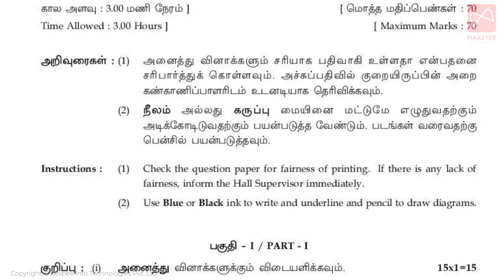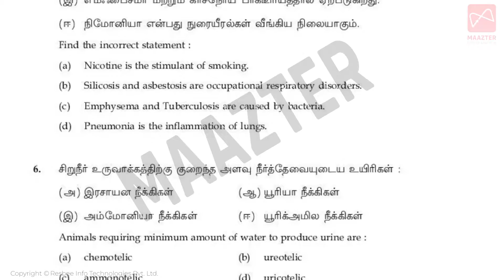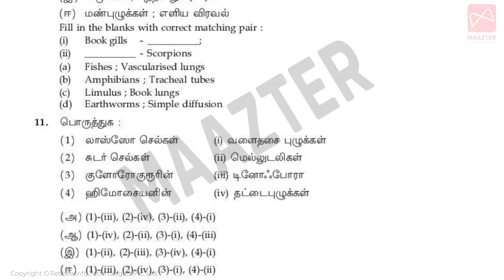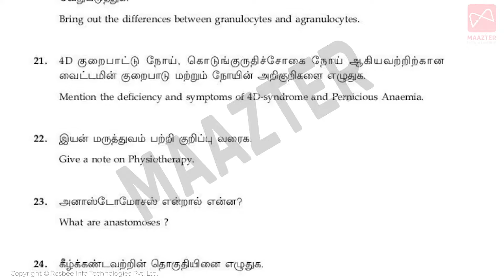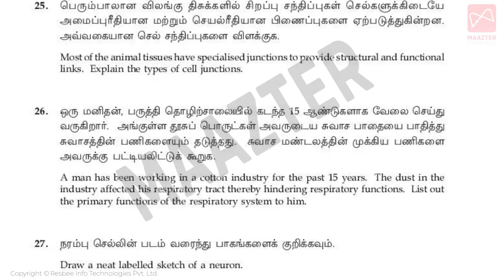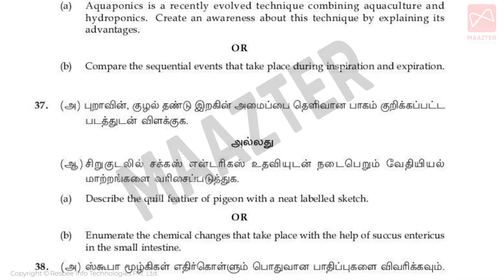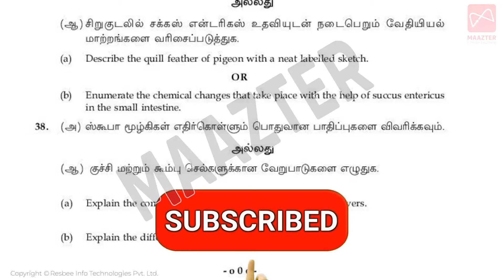11th Std Zoology Public Exam Original Question Paper 2024 | How to Prepare | Model QP